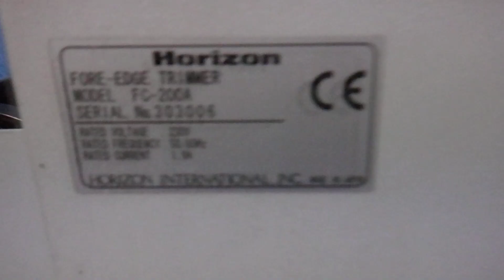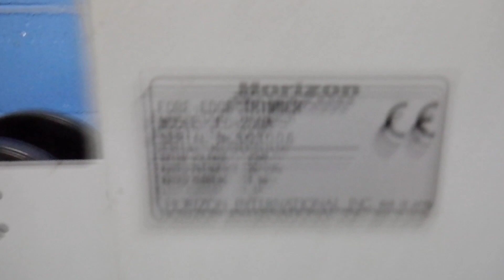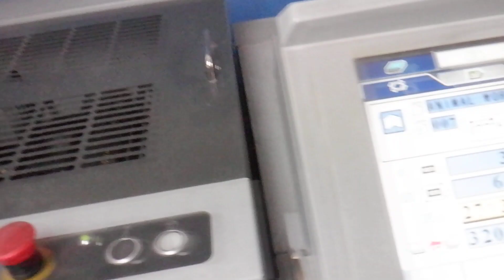horizon spf 200a fully automatic booklet maker with two vac 1000 collators and fc 100a trimmer from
Horizon fully automatic booklet maker
with;
2 x vac-1000 ten station collators
1 x SPF-200a stitch & fold unit
1 x fc-1000a fore edge trimmer
used Horizon SPF-1000a booklet makers from Gab Supplies Ltd